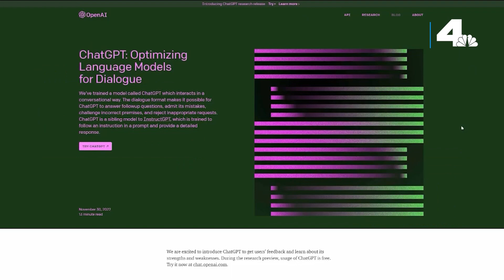Let Me Explain: The Future of AI | NBCLA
We take a look at how AI could affect our everyday lives and our jobs. For the latest news on artificial intelligence,

About NBCLA